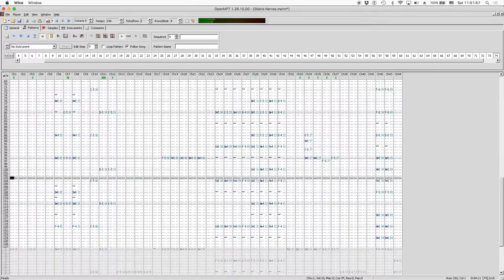Original - Stable Nerves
A track I wrote for STAFFCirc vol. 3 Cardinal Virtue. Vol. 3 is a double album release with a bunch of songs from some extremely talented musicians, so please give them a listen!